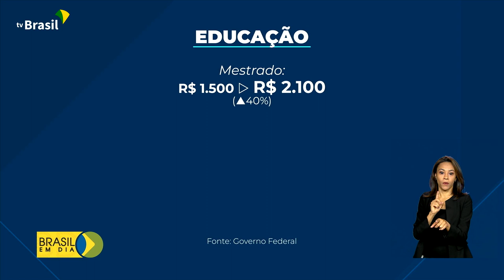Educação | Reajuste nas bolsas de estudo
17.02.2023 - Governo reajusta bolsas de estudo e pesquisa. Aumento contempla estudantes do ensino médio à pós-graduação.